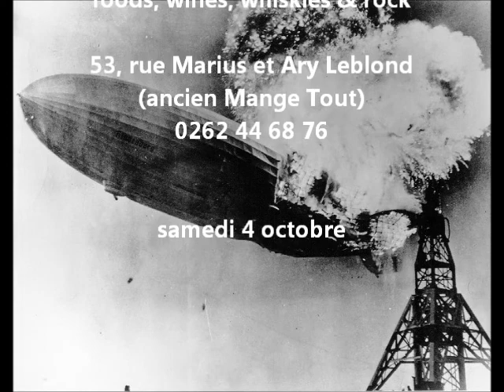BRED ZEPPIN au ROCK FISH CAFE !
BRED ZEPPIN live au ROCK FISH CAFE samedi 4 octobre 2014